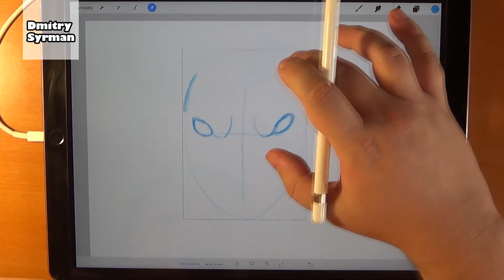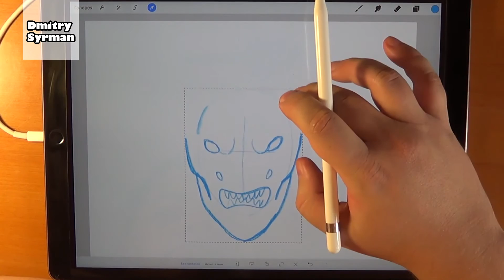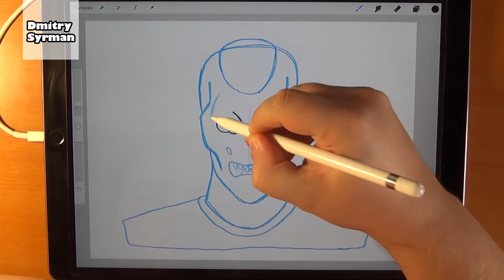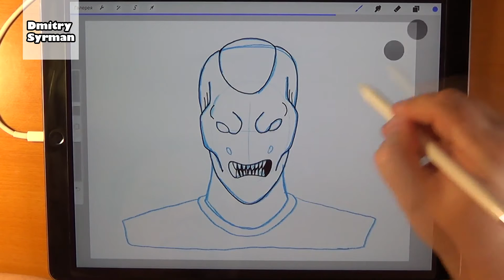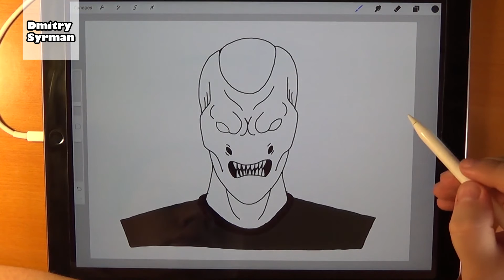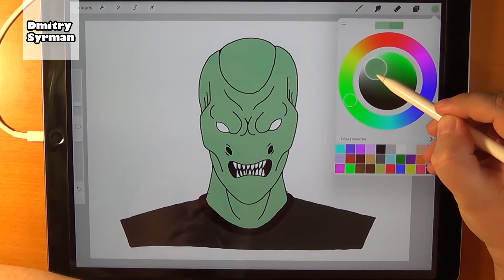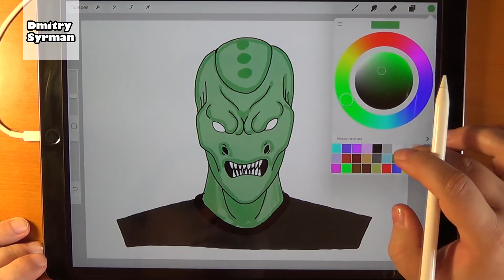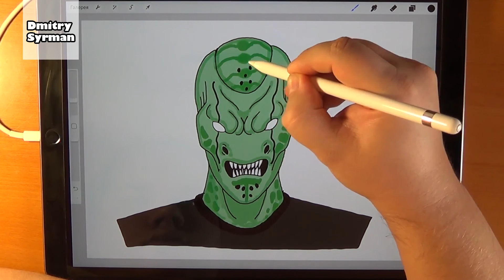How to draw Sith, Как нарисовать Ситха